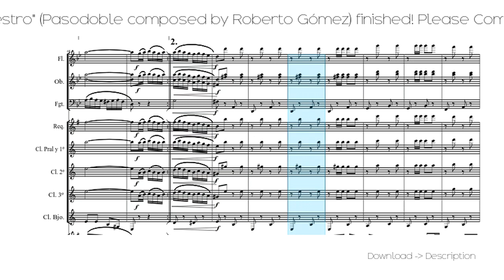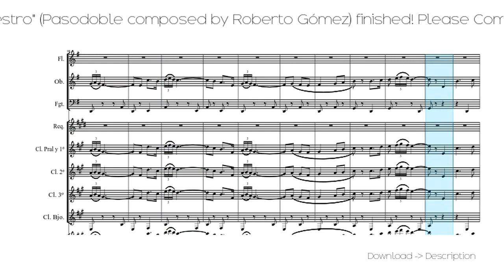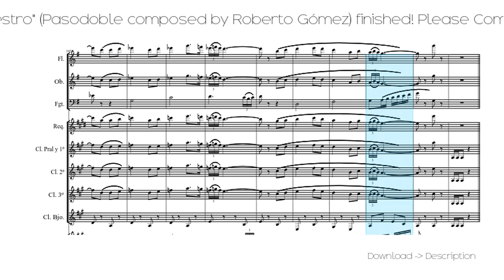🎶 "Al Maestro" (Pasodoble Composed By Roberto Gómez) Finis...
Sheet for song: 🎶 "Al Maestro" (Pasodoble Composed By Roberto Gómez) Finis...